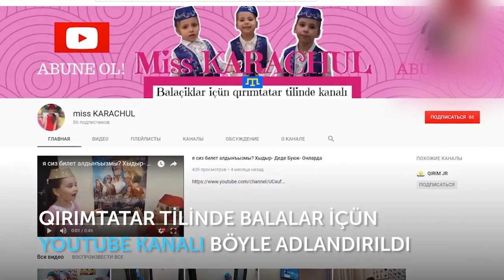HAŞLAMA/ХАШЛАМА, QIRIMTATARLARNIN EN SEVGEN AŞI! Nazlı Karaçul 7yaş